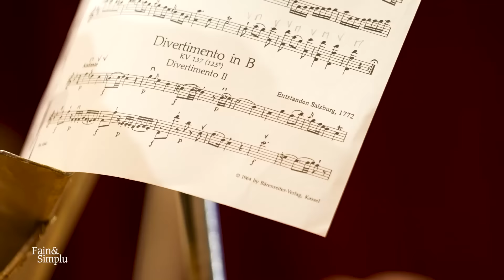SUFLETUL ȚINE CORPUL ÎN VIAȚĂ. DR. CONSTANTIN DULCAN & MIHAI MORAR | Fain & Simplu X Ateneu 118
O discuție cu profesorul Dumitru Constantin Dulcan este ca o enciclopedie care se scrie sub ochii noștri. Fain & Simplu îți oferă rara ocazie de a lua parte la a doua întâlnire de la Ateneul Român.
Aflat la o nouă întâlnire cu Mihai Morar, medicul neurolog și psihiatru Dumitru Constantin Dulcan ne amintește cât de importantă este stima de sine, cum ea ne reprezintă în lume și cum iubirea este cu adevărat forța care guvernează universul.
O reîntâlnire cu erudiția pe scena Fain & Simplu, cu Mihai Morar.

Podcast prezentat de CEC Bank. Banca de casă a românilor.

SHOW NOTES:
00:00 – Intro
01:52 – Daria Batschi LIVE la Ateneul Român
03:37 – Cum arată familia Fain & Simplu
04:44 – Misiunea Fain & Simplu: să redevenim oameni
13:50 – Este vocea noastră interioară sinele?
17:13 – Cum să îți formezi copilul ca un învingător
25:17 – Tu cum te vezi pe tine?
29:27 – Este bine să ne comparăm între noi?
39:14 – Stima de sine: pașaportul nostru în lume
43:54 – Cum ne îmbunătățim stima de sine
54:11 – Tot ce este viu are inteligență!
1:03:04 – Recunoștința ne îndeplinește dorințele
1:05:16 – Cum să-ți proiectezi propriul copil
1:07:22 – Iubirea este motorul universului
1:13:41 – Cum eșuează stima de sine în egoism
1:20:46 – Exercițiul care îți crește stima de sine
1:23:08 – Acceptă-i pe ceilalți!
1:27:39 – Q & A cu profesorul Dulcan